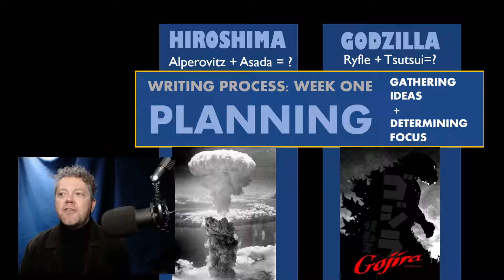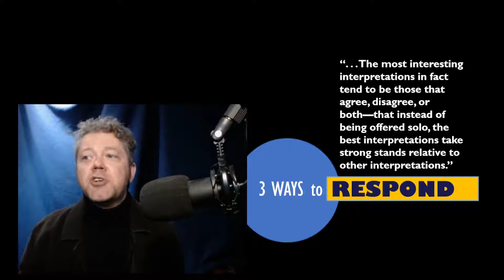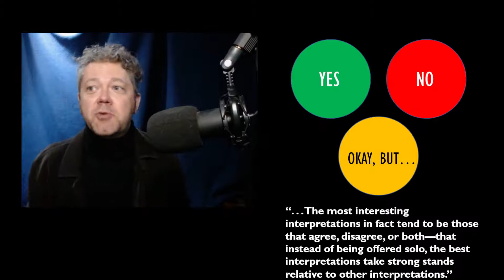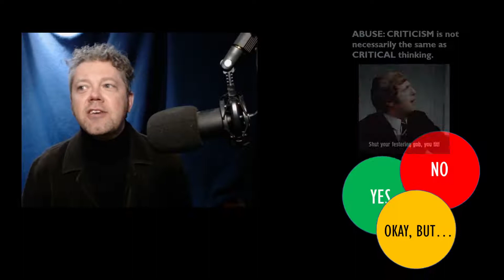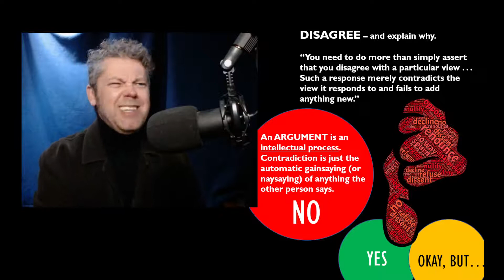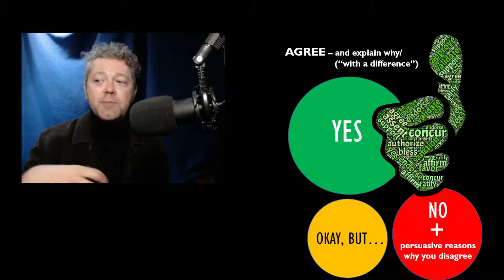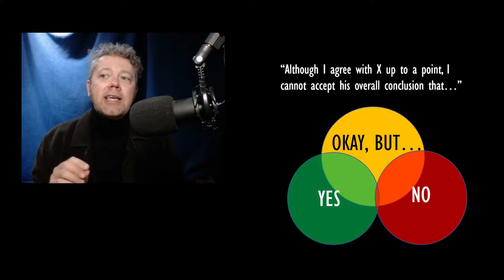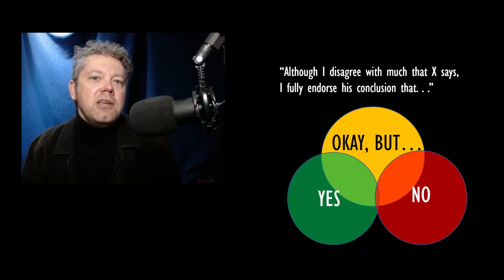06 I Say: Three Ways to Respond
After several weeks focused on what "they say," we're finally talking about how we bring our voice to a paper. How can what "I say" respond to what "they say"? The answer is far simpler than you assume, though there's lots of room for complexity in these four little words: Yes, No, and Okay, But.

Thumbnail image by by Alison Pang on Unsplash.